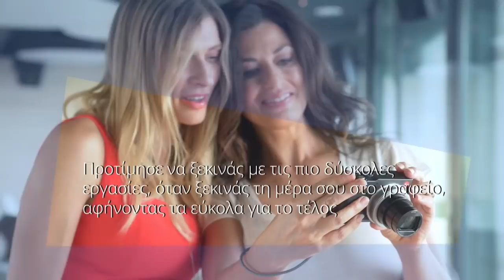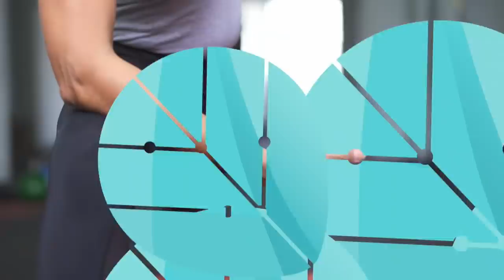Thrive TV Show - S02E07 - Δωροθέα Μερκούρη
Η γνωστή ηθοποιός μίλησε στη Ζέτα Δούκα και την εκπομπή Thrive για τη θέση της γυναίκας στην κοινωνία.